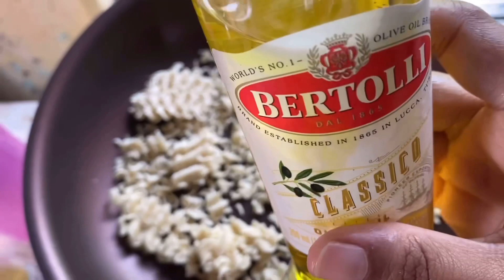||Summer Morning Routines|| Morning skincare for dry skin ||Yoga|| Breakfast morning || Hindi vlog||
Summer Morning Routine|| A morning of my life|| Morning vlog in Hindi ||Morning exercises at home || Morning breakfast recipe || Morning skincare||

 Welcome to Moumita's Vlog Everyone...
A big Virtual hug to all of you...
This is My First Vlogging Channel on Youtube...
I hope with all of your Support will grow Our Youtube Family very Soon...